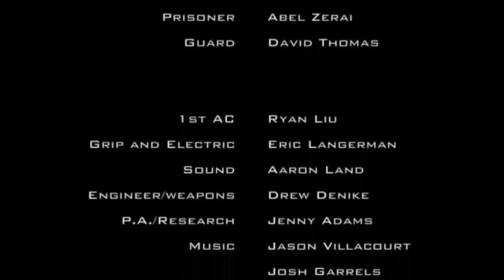CAPTIVE A BOKO HARAM STORY